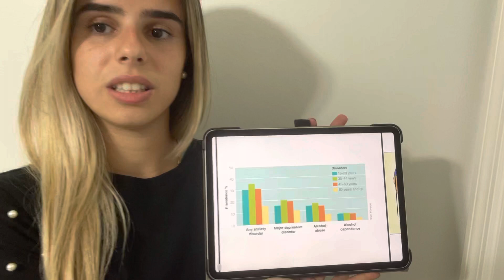Psychology of Aging: Mental Health and Anxiety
References used to obtain the information discussed in this video:

The Stages of Mental Health and Aging in America released by the CDC

Adult Development and Aging Eighth Edition by John C. Cavanaugh and Fredda Blanchard-Fields